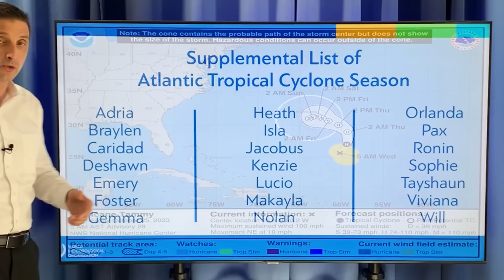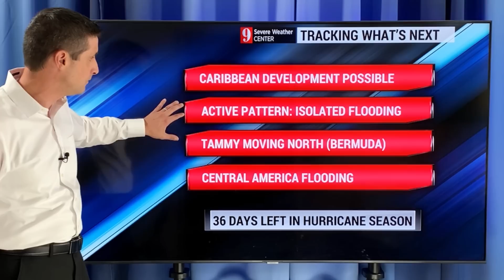The Chance of a New Caribbean Hurricane....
In this video, see where and when a tropical storm or hurricane could form. Plus, heavy rain is near Barbados, Belize, and Honduras. And Hurricane Tammy will get close to Bermuda.

Our thoughts are with those that were impacted by Category 5 Hurricane Otis. We are all thinking of you. - Brian